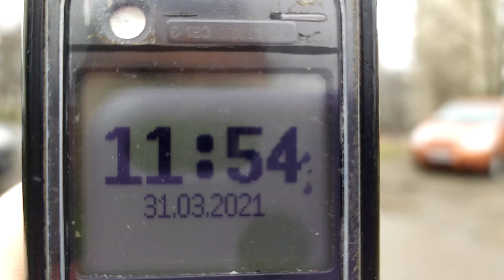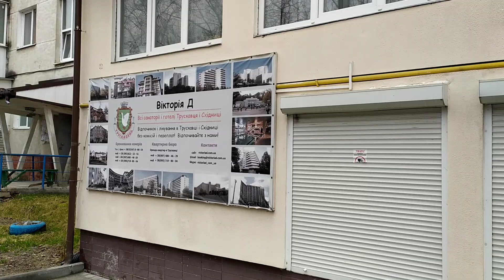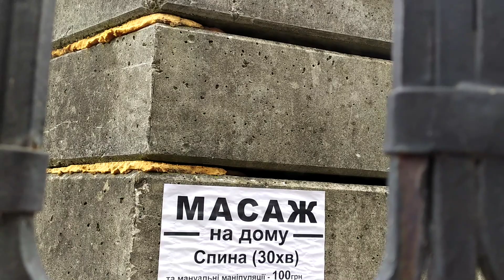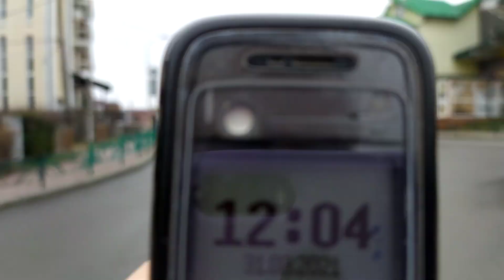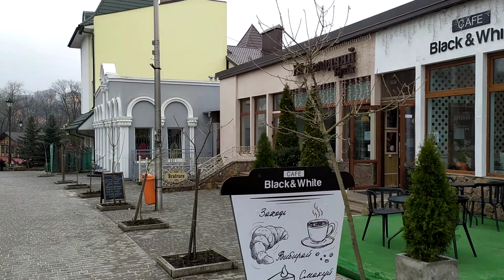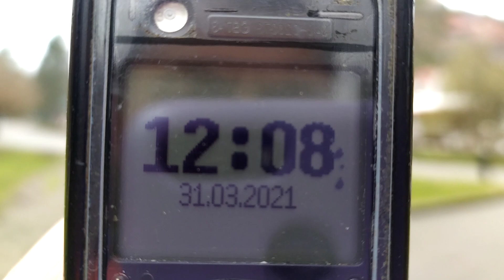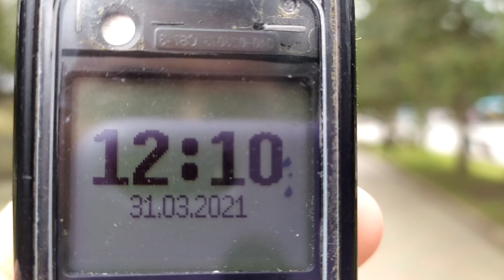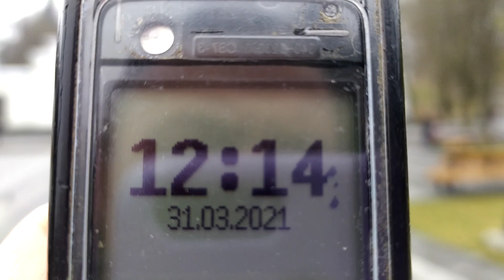Трускавець від вул Івасюка до бювету в 12:00 31 березня 2021 р.